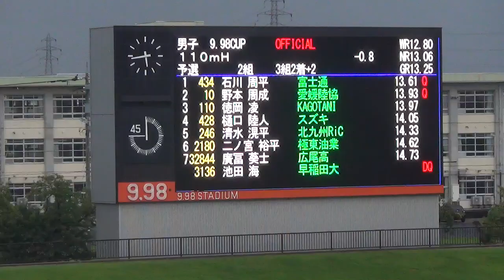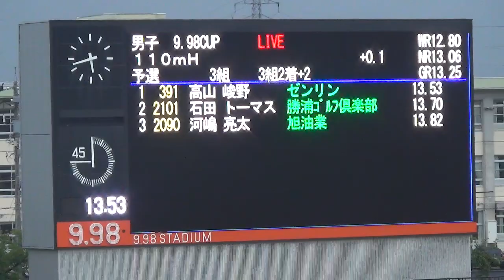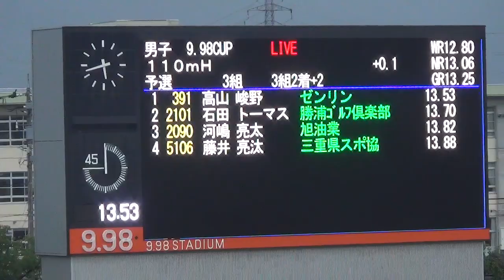村竹ラシッド, 高山峻野など 予選 男子110mH 福井ナイトゲームス陸上2022 ANG Fukui Athlete Night Games